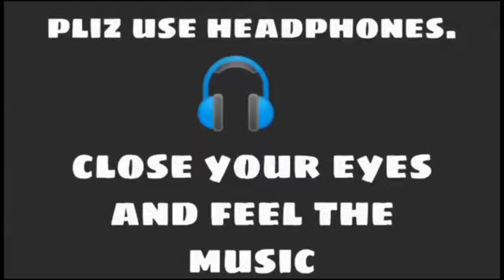16D audio Use head phones or handfrees to better experience.